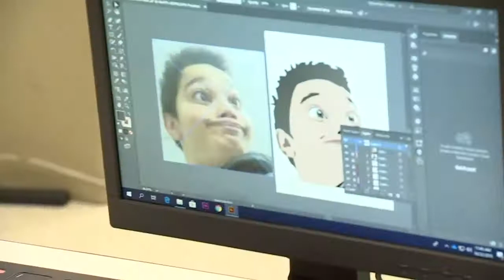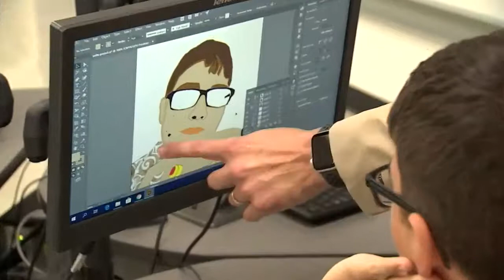"Brag About Your School" Segment